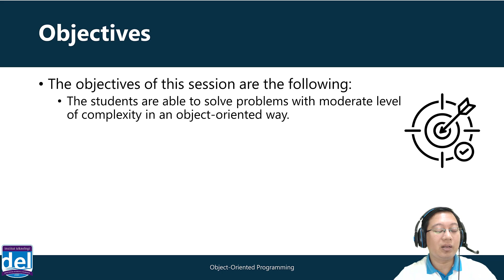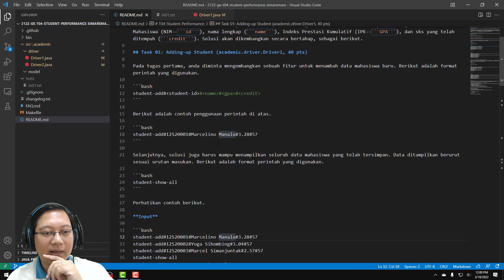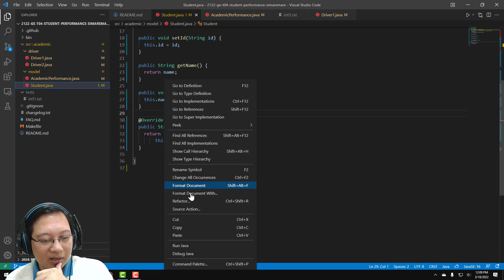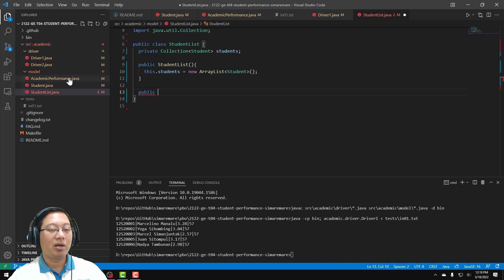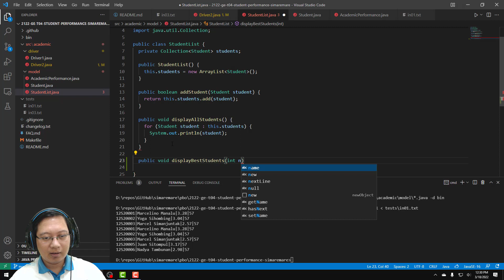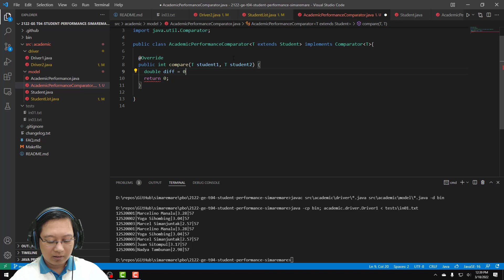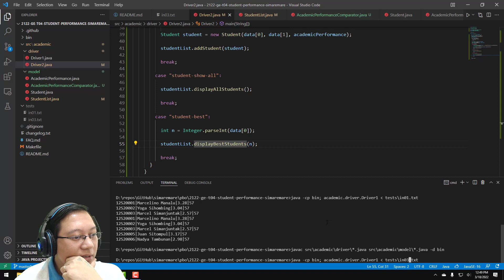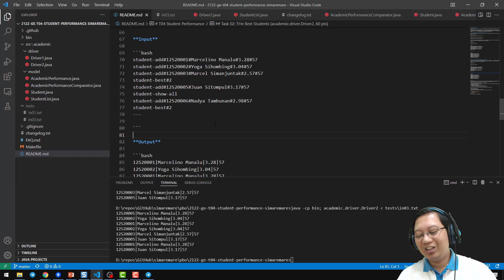Solving Problems: An OO Way | PBO | Bahasa Indonesia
Minggu/Sesi: 07/03
Topik: Solving Problems: In OO Way
Oleh : Mario E. S. Simaremare, S.Kom., M.Sc.